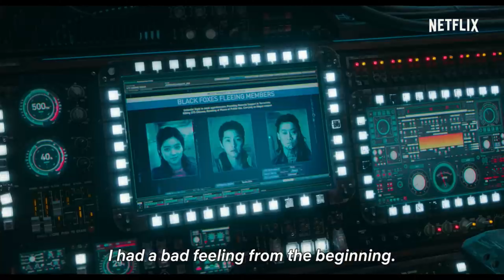BJ#Card - Space Sweepers Official Trailer